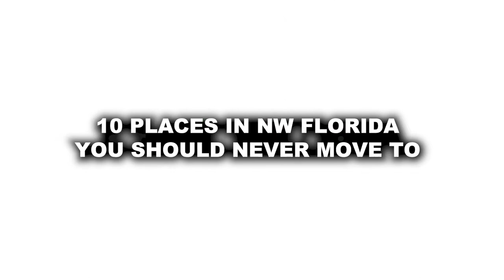10 Places in NW Florida You Should Never Move To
🏡❌ Planning a move to Northwest Florida? Our revealing video, "10 Places in NW Florida You Should Never Move To," is your insider's guide to making informed decisions about the region. Whether you're considering a move to Northwest Florida or simply intrigued by the local landscape, this video is a must-watch. We'll explore areas that might not align with your preferences, while also highlighting the top places that make Northwest FL a captivating destination.

Discover top places to call home and gain valuable insights for those relocating to Northwest FL. Your journey to finding the perfect fit starts here – tune in and explore the vibrant communities of Northwest Florida! 🌊🌴